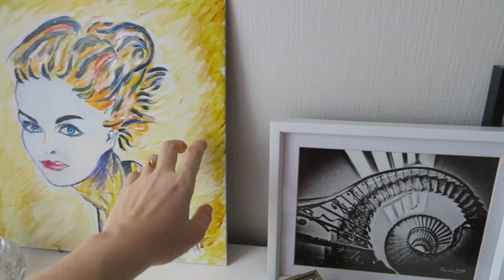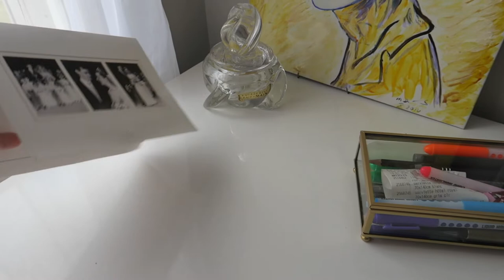Bureau tour (On change tout dans la maison)